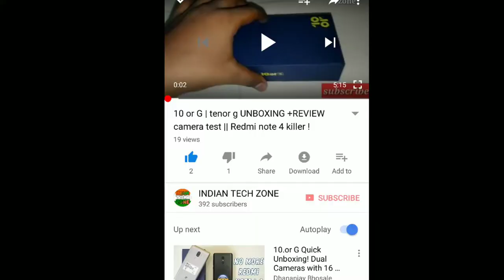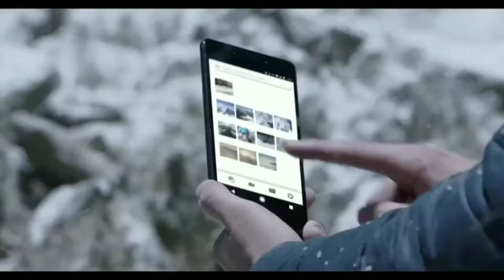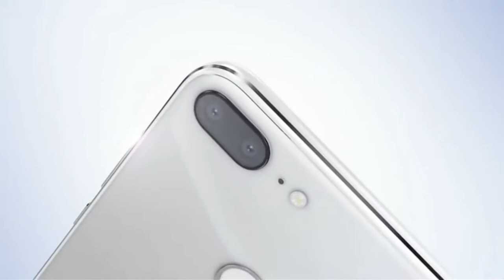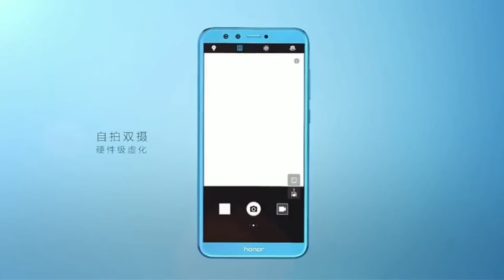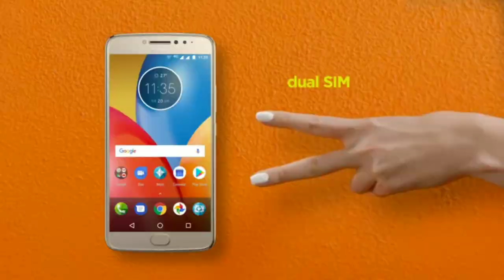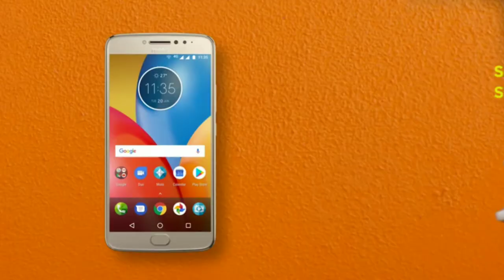Top 5 best phone under 10k in 2018 || killer phone under 10k!! || 10000 ke andr best smartphones???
10 or G giveaway 2018 18 june watch now and win the brand new 10 or G 4Gb 64Gb
Hello friends in this video I want to show you some smartphones under 10000 so watch video till end.

These are 5 smartphones specifications
Snapdragon 626 processor
Dual camera
20 mp front camera
4000 mah battery
Meta unibody design